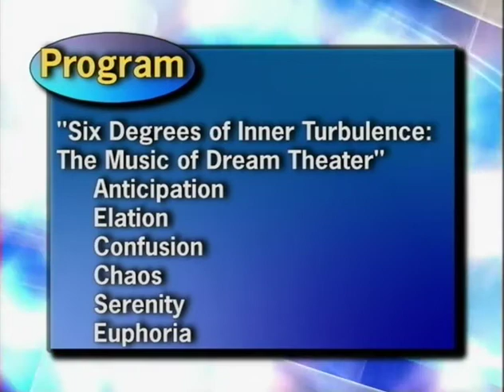The Music of Dream Theater 2005 COC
The Clarksville High School Marching Band presents their show "The Music of Dream Theater" at the 2005 Contest of Champions. Robbin Johnston, Director of Bands